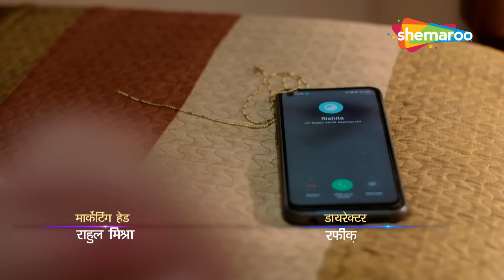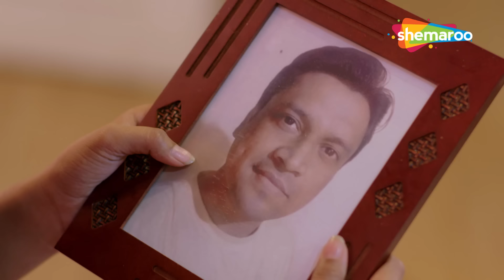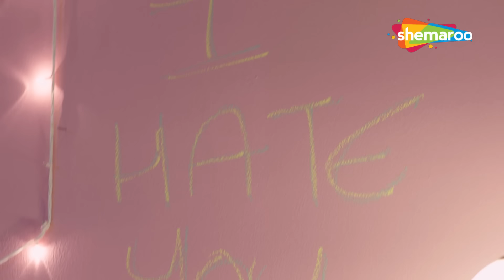क्या सौतेला बाप बेटी के ज़िन्दगी में बना खलनायक ? | Crime World | Daddy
Bollywood Comedy
Follow us on: